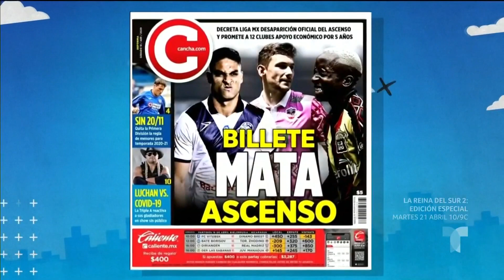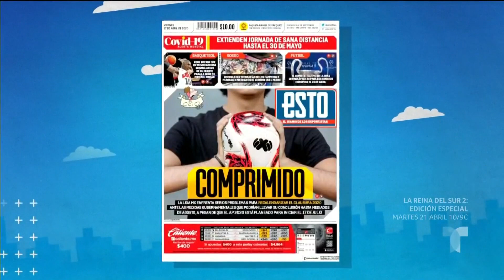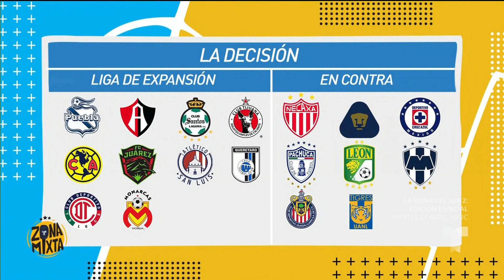Lo bueno y lo malo de la desaparición del Ascenso MX | Telemundo Deportes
Armando Martínez, presidente de Mineros de Zacatecas, revela cómo era desarrollarse en el Ascenso MX y el impacto de "borrar" a la categoría.